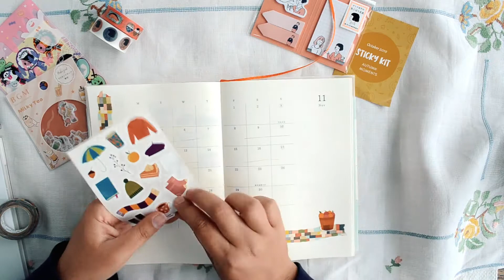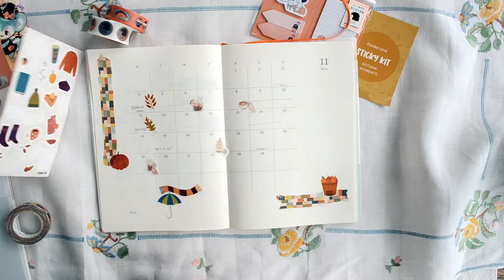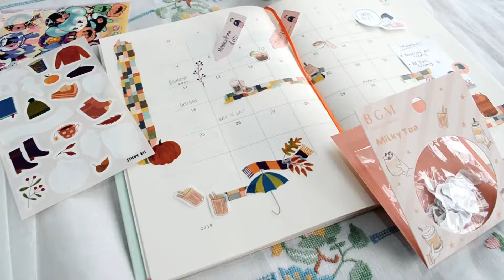Decorate with me - Sticky Kit Oct. set.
Hiya guys! Here is my new video using the latest stickers from Sticky Kit, a monthly subscription of washitapes and stickers all way from Japan!
This time, I'm decorating my Midori annual planner on the November calendar as I'm going on holidays to the wonderful city ... New York! I can't wait! So join me and feel inspired!

-ES_The Motel in Luxembourg - par
-ES_The Music Box - Ave Air